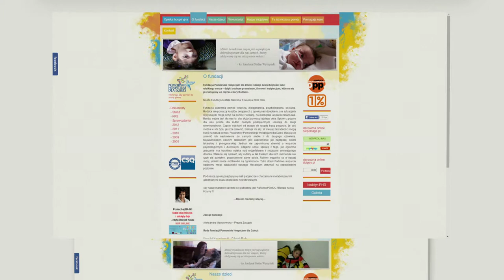teaser nowej strony www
Teaser nowej strony internetowej dla Pomorskiego Hospicjum dla Dzieci stworzony z myślą o krótkiej prezentacji projektowanych zmian specjalnie na Mecz Charytatywny Przyjaciele Hospicjum vs Reszta Świata zorganizowany na PGE Arenie właśnie przez ekipę Hospicjum.